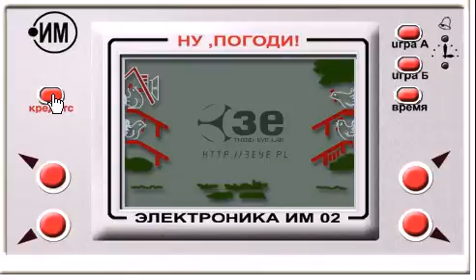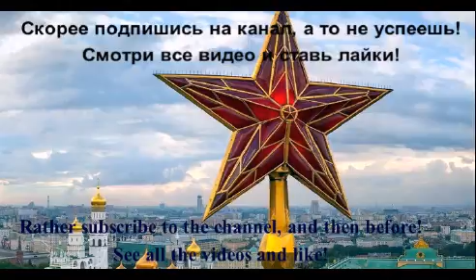a video game for children in the USSR Well, wait a wolf collects eggs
Знаменитая игра, которая стала символом целой эпохи для всех школьников конца восьмидесятых – начала девяностых, теперь есть и на вашем компьютере! Тщательно скопированный интерфейс игрушки Волк Ловит Яйца, в которую наверняка играли еще ваши родители, сейчас конечно может показаться смешным, но в те времена эта игрушка была настоящей роскошью, в которую играли по очереди целыми дворами.

Идея предельно проста – Волк должен собирать яйца, катящиеся по специальным желобам, и не дать им упасть. При помощи четырех кнопок управления героя можно поворачивать к этим желобам, и нужно постараться сделать это в тот момент, когда яйца уже почти падают. По мере прохождения, яиц становится все больше, и они начинают катиться быстрее, так что для того, чтобы далеко продвинуться в этой игре, нужно быть очень внимательным и сосредоточенным. Хорошая реакция и чувство ритма – ключевые качества, к которым предъявляются требования в игре Волк Ловит Яйца. Уронить можно всего три яйца, и если это произойдет, игру придется начать сначала.